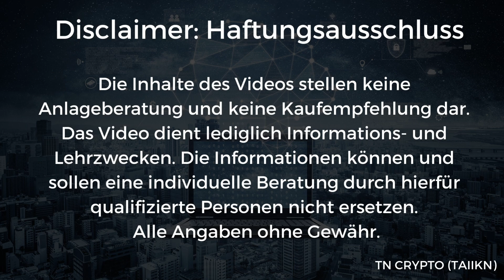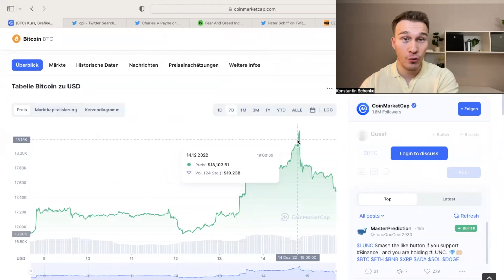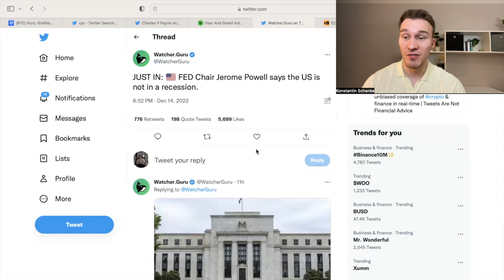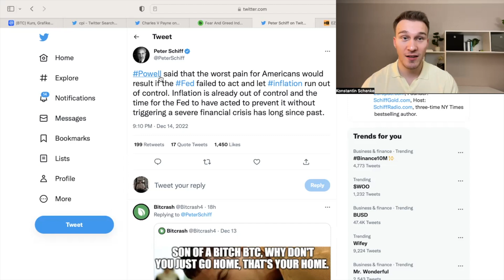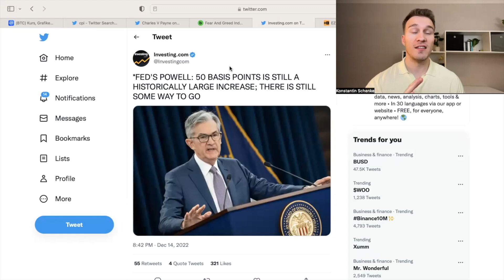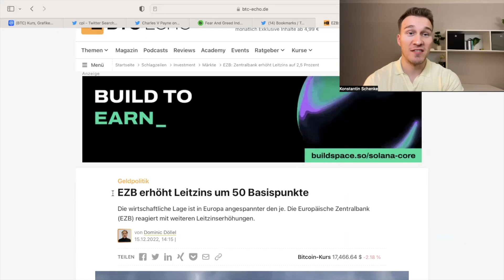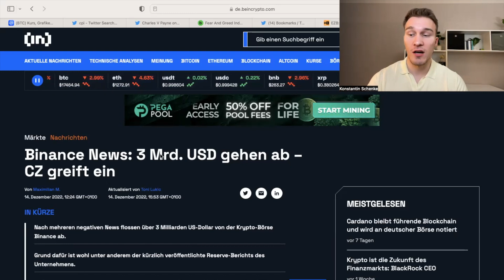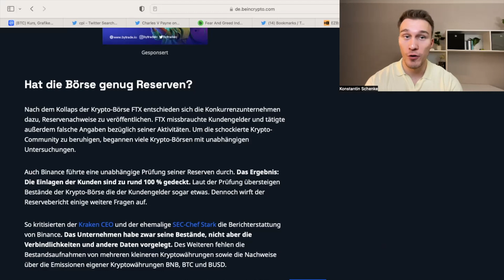Das Wars mit Crypto für 2022! Und 2023?😳 Alles was du wissen musst ✅ FED, CPI und Marktdaten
Noch Fragen? Schreib einen Kommentar und diskutier mit ✍️

🕠 Meine Timestamps um dich im Video zurechtzufinden:
0:00 Intro
1:16 Aktuelles und CPI Daten
2:34 Erwartungshaltung 2023
6:36 Deutsche Wirtschaft zieht nach
7:21 Binance hat Probleme?
9:01 Vertrauen in Börsen ist weg
9:34 Schlussworte